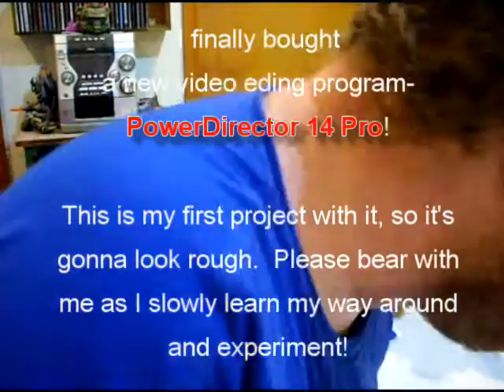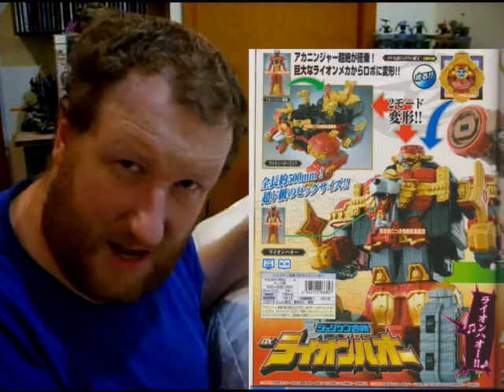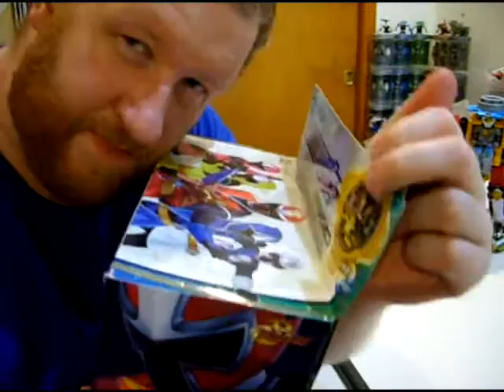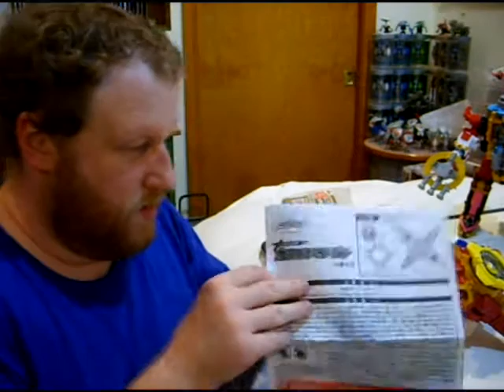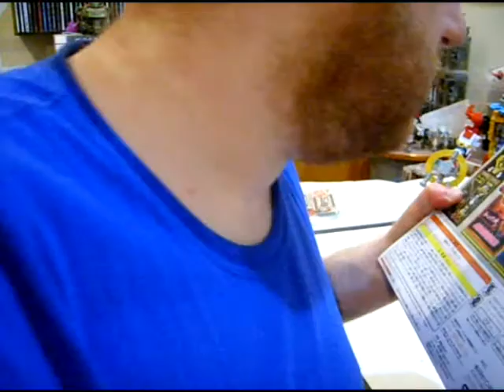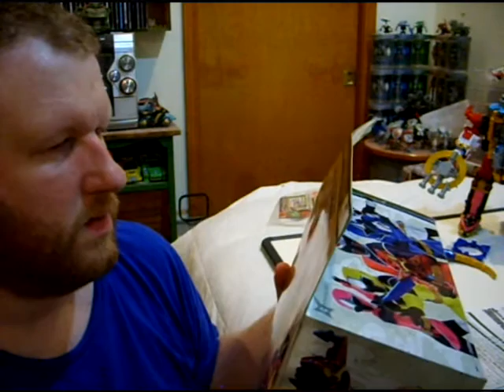[unboxing] Playing with some new toys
Some of the things I said in here were outright wrong, so I'm wondering if maybe I should do a follow-up video later...  hmm...